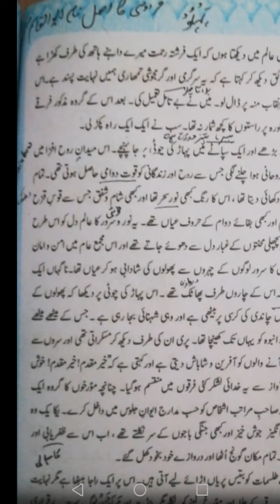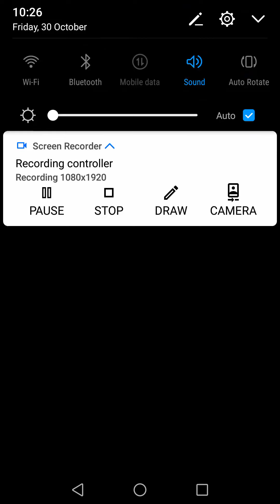شہرت عام اور بقائے دوام کا دربار | محمد حسین آزاد |تحت اللفظ مطالعہ اور تشریح|حصہ سوئم| Intermediate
شہرت عام اور بقائے دوام کا دربار | محمد حسین آزاد |تحت اللفظ مطالعہ اور تشریح|حصہ سوئم| Intermediate Part 2

سال دوم کی درسی کتاب کا صفحہ نمبر 36 پیراگراف نمبر 2 کا تحت اللفظ  مطالعہ اور تشریح پیش خدمت ہے۔

BISE Peshawar
BISE Malakand
BISE Abbotabad
BISE Bannu
BISE Kohat
BISE Mardan
BISE DI Khan
Federal Board of Intermediate and Secondary Education Islamabad
All Boards Of Khyber Pukhtunkhwa and Islamabad